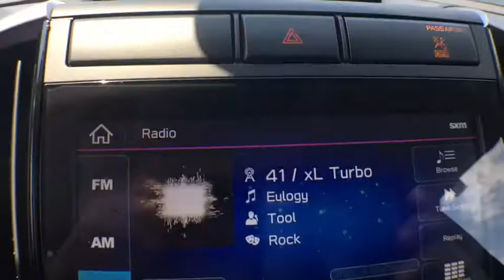2019 Subaru Ascent Haverhill, Salem NH, Methuen MA, Andover MA, Plaistow NH, N.Andover, MA 190005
Cinnamon Brown Pearl N 2019 Subaru Ascent available in Haverville, Massachusetts at Autofair Subaru of Haverill. Servicing the Salem NH, Methuen MA, Andover MA, Plaistow NH, N.Andover, MA area.

Autofair Subaru of Haverhill
503 Broadway

2019 Subaru Ascent Cinnamon 2.4L DOHC SUBARU NEAR ME. MANCHESTER, DANVERS, ANDOVER, EXETER, WAKEFIELD, NASHUA, HAVERHILL, LAWRENCE, PORTSMOUTH.